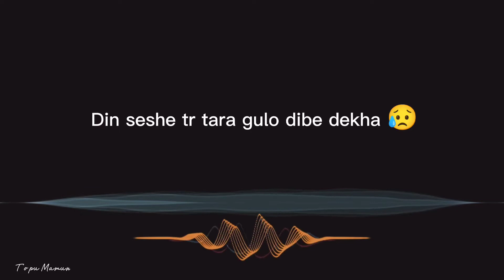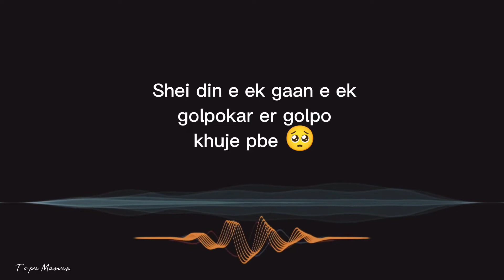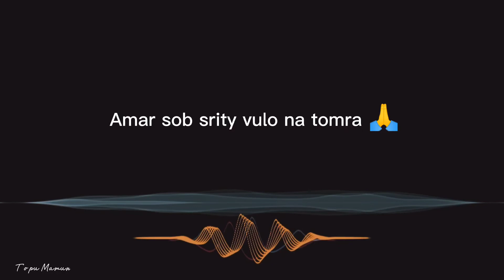Amar Dehokhan (Guitar Cover) - Odd Signature | Topu Mamun